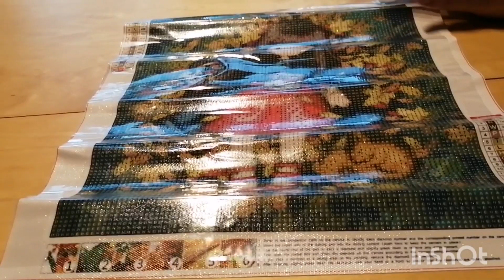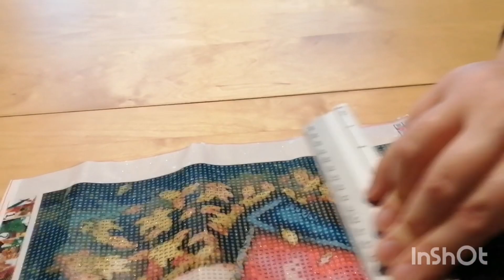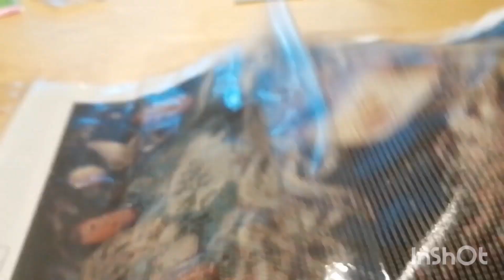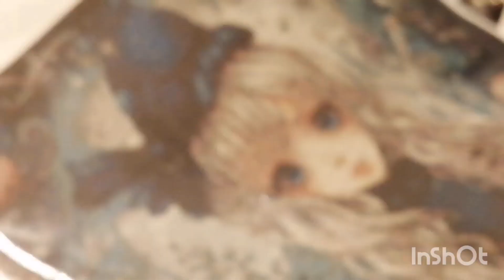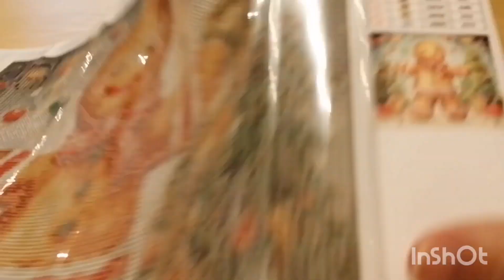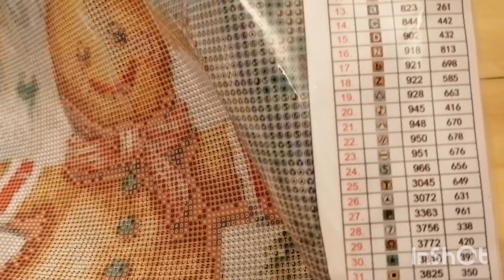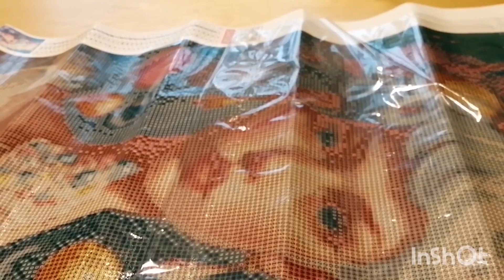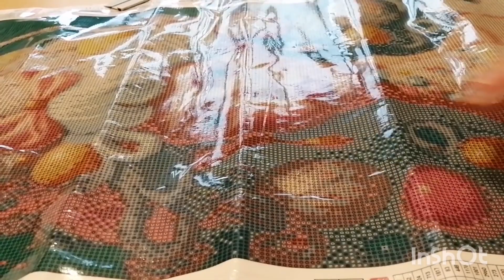Haul Fansells partie 1 : encore un craquage de toiles de DP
Coucou tout le monde. Je vous propose aujourd'hui 4 toiles de diamond painting.
Bon visionnage.